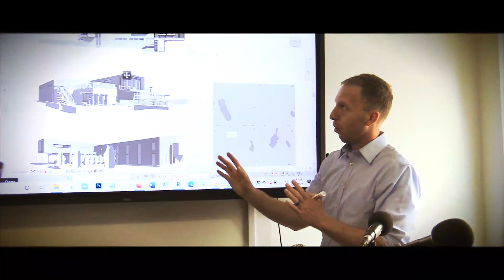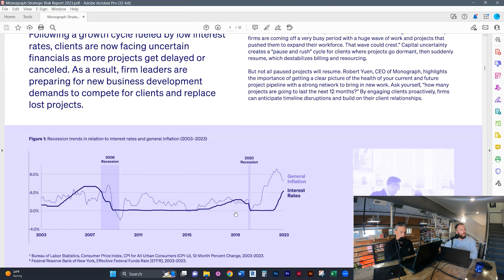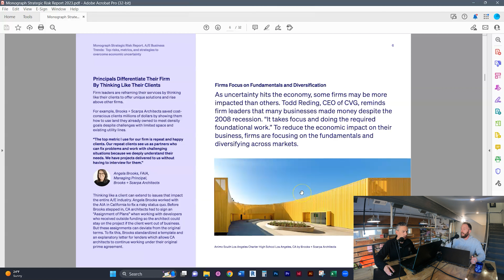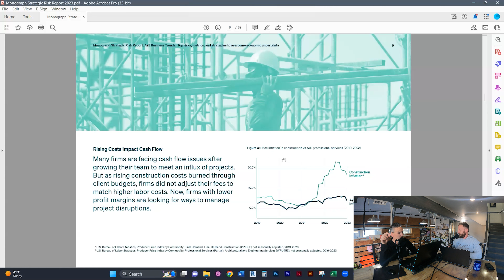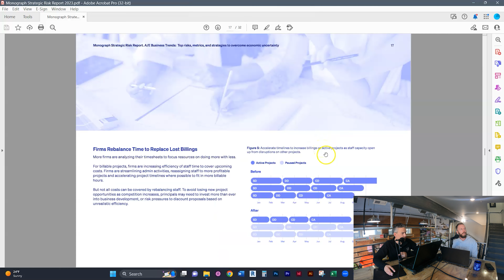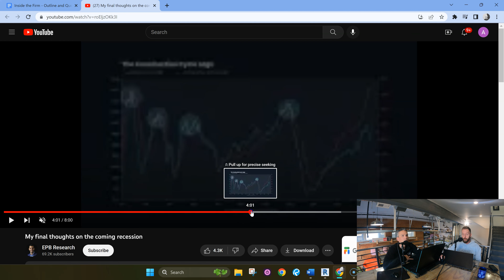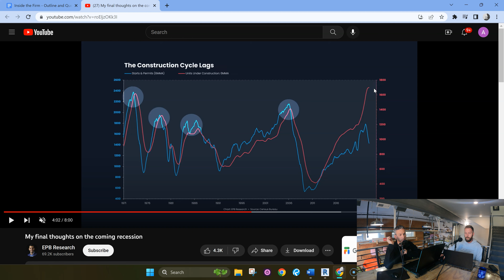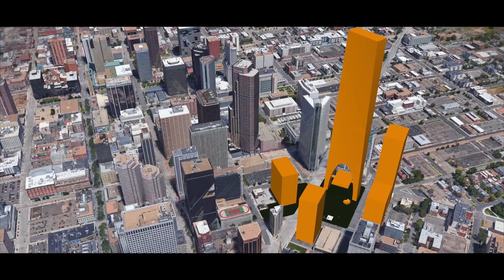What’s Your Firm’s Risk in 2023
This episode originally aired on March 17th 2023

This Week on Inside The Firm: Lance shares Monographs, Strategic Risk Report for 2023 then Alex keeps us up-to-date with the firm’s current reading assignment, next a quick recap of the current bank crisis, Elon Musk is back, and last but not least more A.R.E. Jeopardy!. Join us as we go back Inside the Firm!